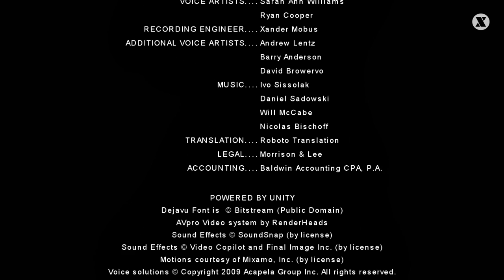CAYNE Part 6 FINALE - Let´s Play/ Gameplay/deutsch/german/Directix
►Kommendes Projekt der "Stasis" Macher►Beautiful Desolation

DIRECTIX SOCIAL MEDIAL
►Twitch: Directix demnächst auch als Livestream gönnen?
► Mein PC:Intel i7 5820K (4,5Ghz/W-cooled) /32Gb Ram /Titan-X (Maxwell) /3,0Tb HD /2xSSD 250GB /Win10 Pro 64bit /2xSamsung 27"
►CAYNE - Let´s Play Part 6 FINALE [deutsch/german] ►Gespielt und kommentiert von Directix (2017)